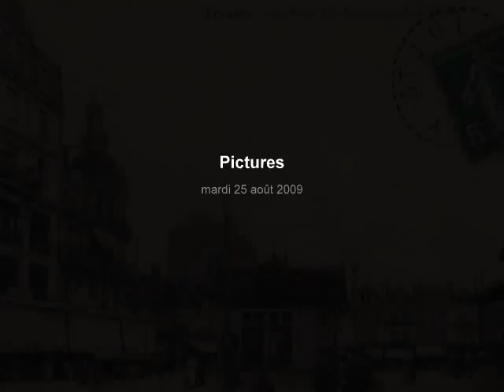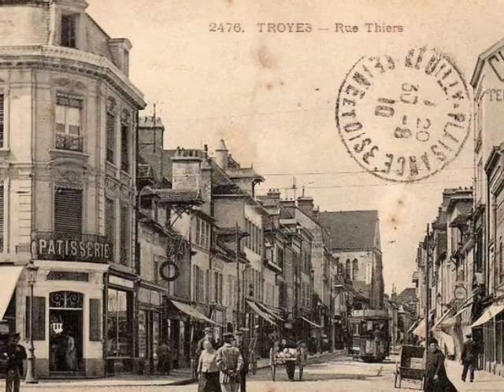Troyes au temps des trams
Troyes en cartes postales avec ses lignes de tramways